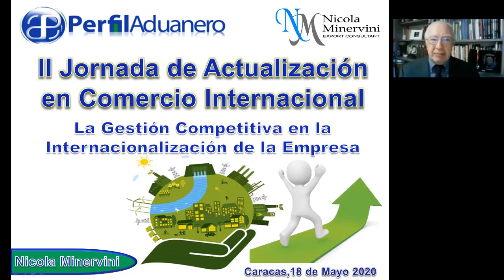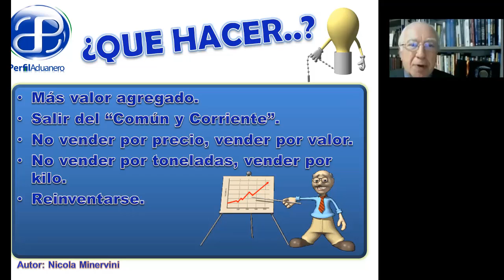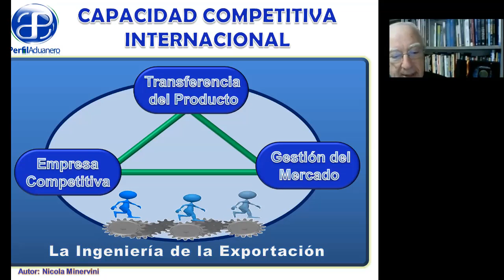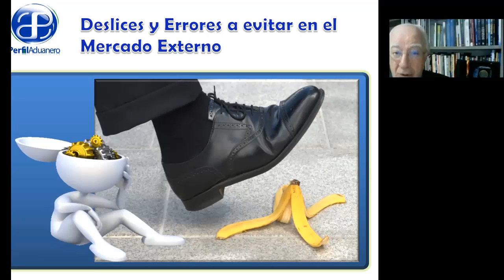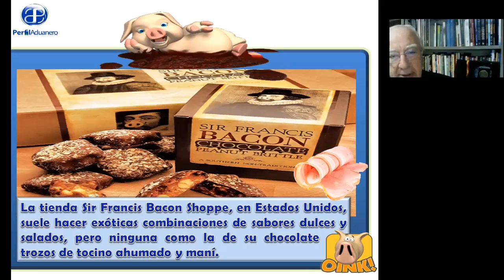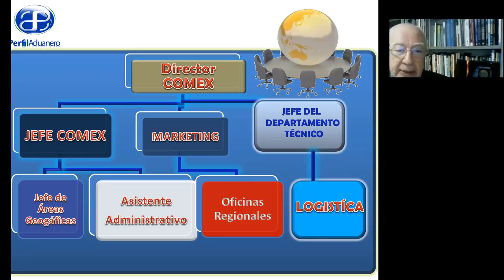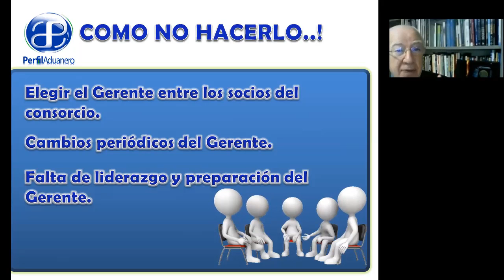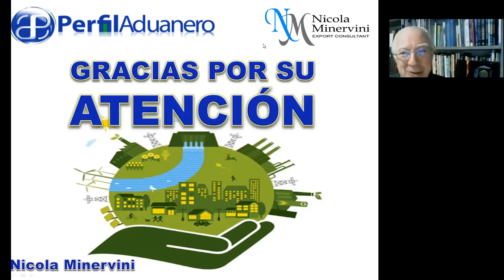Ponencia de Nicola Minervini en la II Jornada de Actualización en Comercio Internacional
Bienvenidos a la "II Jornada de Actualización en Comercio Internacional". Iniciamos nuestro ciclo de conferencias con un ponente de lujo desde Italia nos acompaña Nicola Minervini quien es experto en internacionalización de empresas quien tratará el tema de la Gestión Competitiva en la Internacionalización de la Empresa.